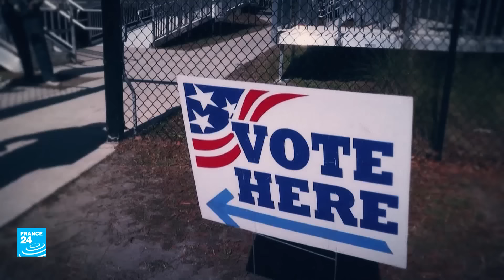La reñida contienda Harris-Trump se define este 5N: ¿acertarán las encuestas?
Los candidatos a la Casa Blanca, Kamala Harris y Donald Trump, llegan a las elecciones de este 5 de noviembre empatados en las encuestas. En promedio, los sondeos le dan a Harris 1,2 puntos porcentuales de ventaja sobre Trump, lo que está dentro del margen de error. Los sondeos, no obstante, fallaron en medir el respaldo a Trump y lo subestimaron en 2016 y 2020. ¿Acertarán esta vez?